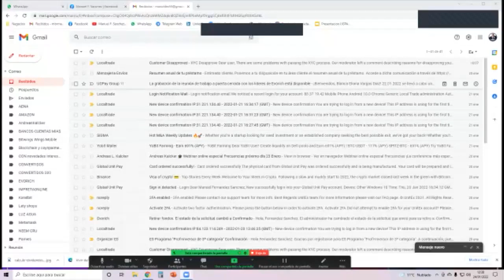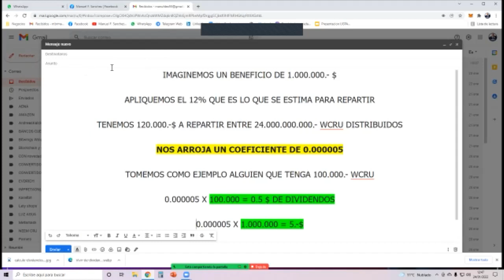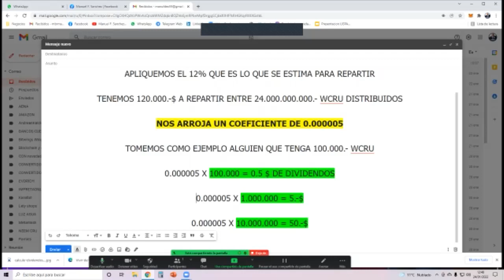💰REPARTO DE DIVIDENDOS💰